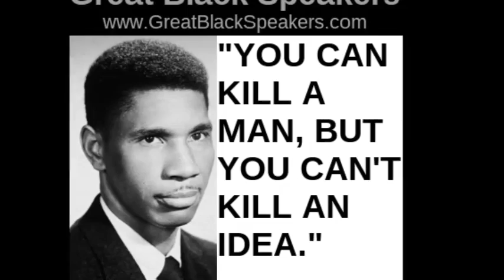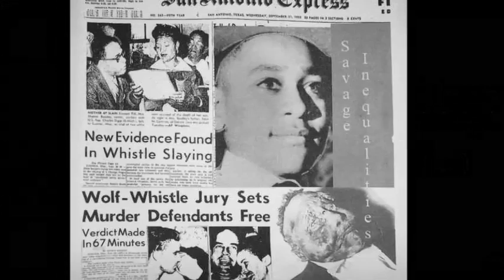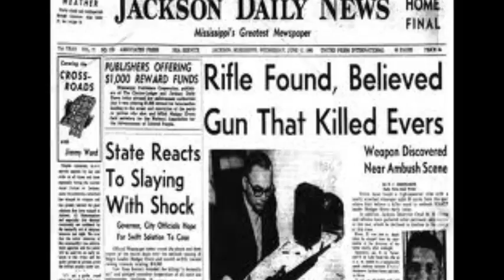Medgar Evers by Vigalantee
from Emmett Till to Medgar Evers,vigalantee strikes again with a historic song about the slain Activist,and his legacy! produced by Reese.E.Reese